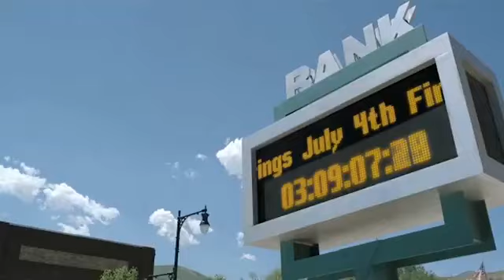S DARKO TRAILER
Sinopse: Samantha (Daveigh Chase), irmã mais nova de Donnie Darko, embarca numa viagem de carro com sua melhor amiga (Briana Evigan). Elas pretendem fugir do passado e acabam presas em uma pequena cidade. Lá acontece uma ruptura no tempo e Samantha começa a ser assombrada por estranhas visões.